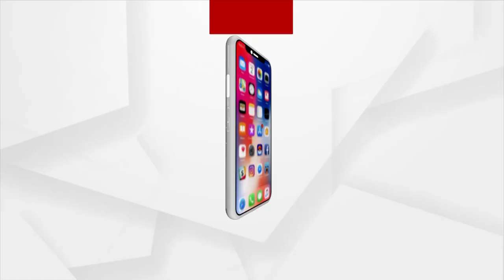HEADLINES 11 AM | 10 OCT 2021 | Argus News